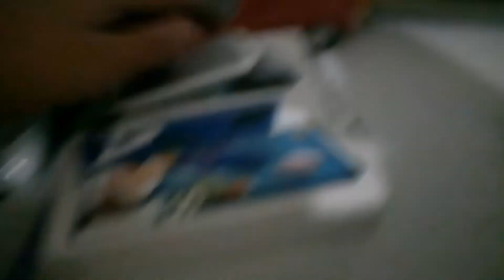vi mostro questi 3 modellini di auto in scala 1/64 delle hot weels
i modellini sono
mazda rx7
subaru wrx sti  del 2008
e mitsubishi lancer evolution
tutti in scala 1/64 delle hot weels